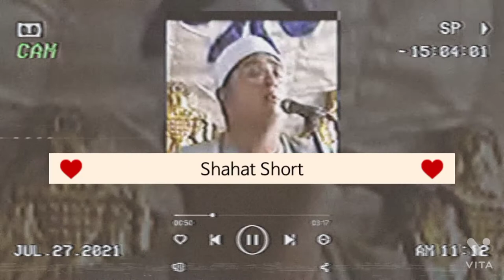Qari Mahmood Shahat Short clip | Surah Ale Imran || وتعز من تشاء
Shahat Short